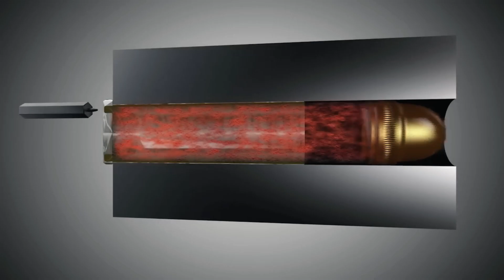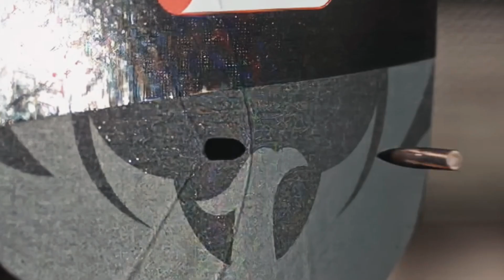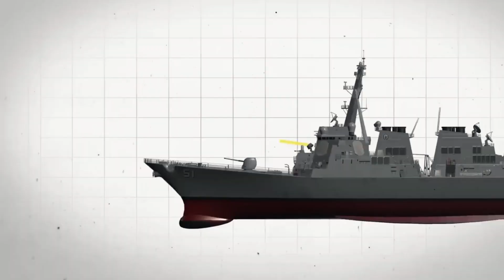The Evolution Of Deadliest Rounds - How Bullets got So Deadly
From sharpened stones hurled by early hunters to tomorrow’s smart bullets and EM-powered railgun slugs, this video traces the terrifying evolution of humanity’s deadliest rounds.